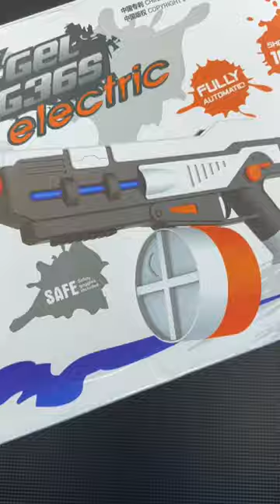I guess every boy wants this gift !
Clean and durable gel blaster.